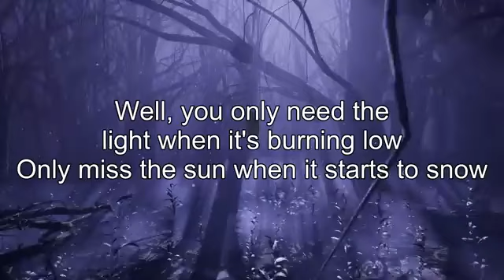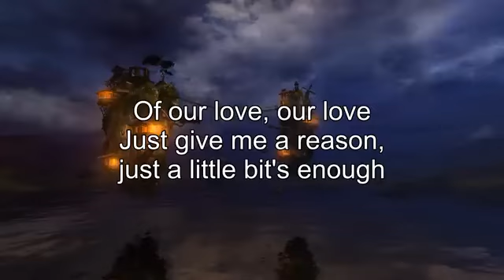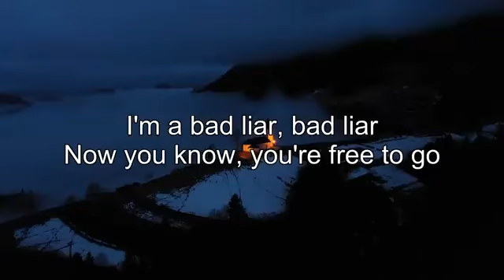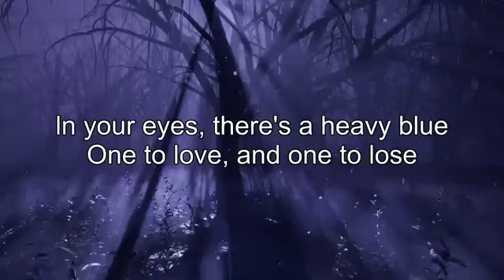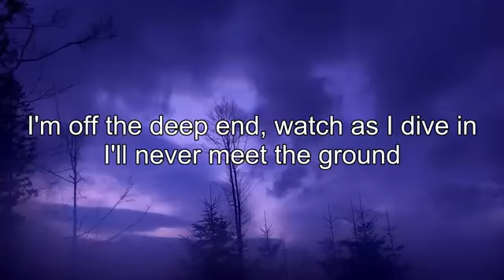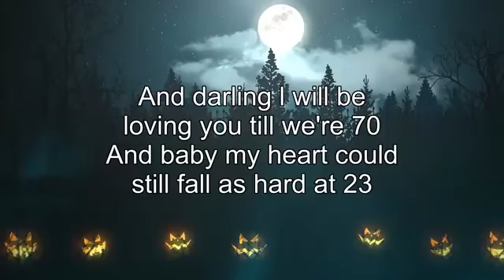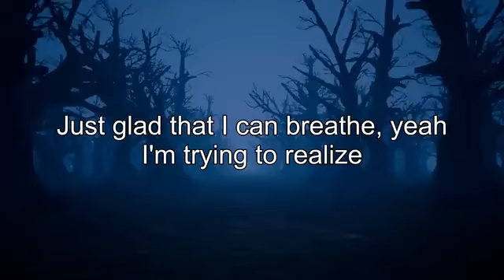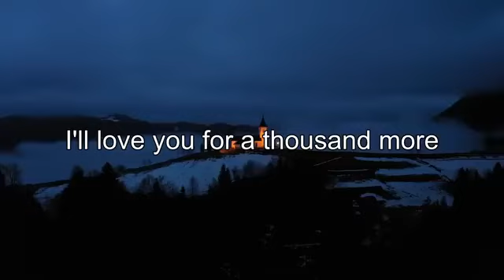best acoustic love songs #2024 cover chill english songs music playlist new songs cover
.    Bai Mia cup of coffee if you like my content on YouTube channel

I don't get money by YouTube for this things help me so I can grow this channel

🔔 Welcome to my English Songs Collection! I'm here to share some of the most popular top cover acoustic songs and create videos for all of you to enjoy. I hope that you find my music selections interesting and enjoyable. If you do, please don't hesitate to interact with me and share these videos with your friends and family. Thank you for your support, and I look forward to sharing more great music with you all.
▶ TRACKLIST:
[00:00:00​] - Let Her Go
[00:03:22​] - At My Worst
[00:06:05​] - You Are The Reason
[00:09:29​] - Just Give Me A Reason
[00:13:34​] - Say You Won't Let Go
[00:17:03​] - Bad Liar
[00:21:19​] - All Of Me
[00:26:28​] - Impossible
[00:30:03​] - Wolves
[00:33:58​] - Better Now
[00:37:43​] - Shallow
[00:41:00​] - Save Your Tears
[00:44:06​] - La La La
[00:46:37​] - I Love You 3000
[00:50:03​] - Thinking Out Loud
[00:54:06​] - Don't Start Now
[00:56:16​] - Unstoppable
[00:59:36​] - Comethru
[01:02:51​] - Ocean Eyes
[01:06:14​] - A Thousand Years